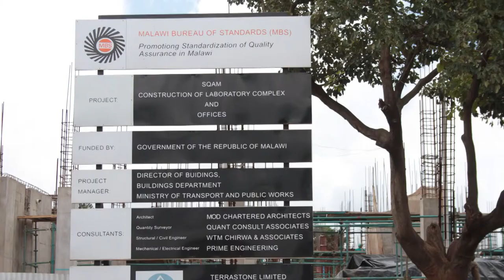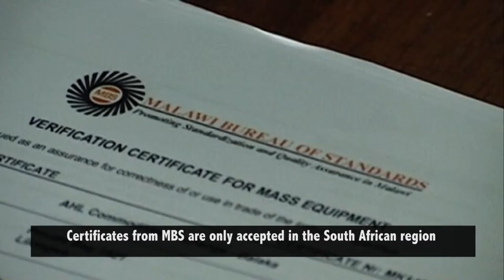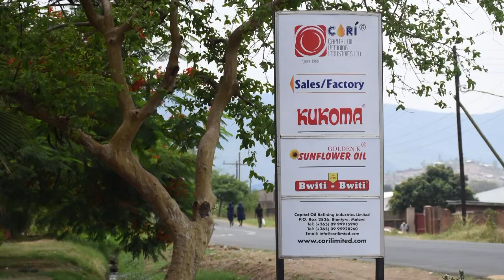SQAM Project in Malawi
Development of a Robust Quality Assurance, Accreditation and Metrology Infrastructure project in Malawi (SQAM).

This project's main objectives are to (i). Support Malawi Bureau of Standards to be accredited for delivering audit and certification services to companies, processes, products and services in compliance with International Standards and guidelines (ISO 9001 Quality Management Standards; ISO 17025; ISO 22000 Food Safety Management System); and (ii). To make certain that the National Metrology function is assured with effectiveness and efficiency.

Currently, Malawi Bureau of Standards (MBS) has limited infrastructure to meet demands for the provision of Standardization, Quality Assurance, Accreditation and Metrology services within Malawi. Certificates from MBS are only accepted in the South African region. And exporters incur high costs to obtain certification overseas.